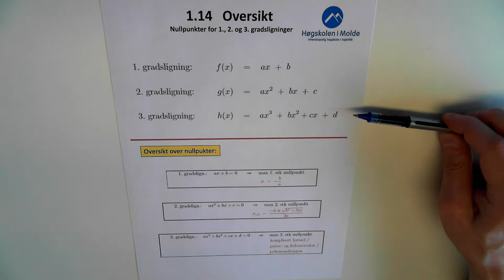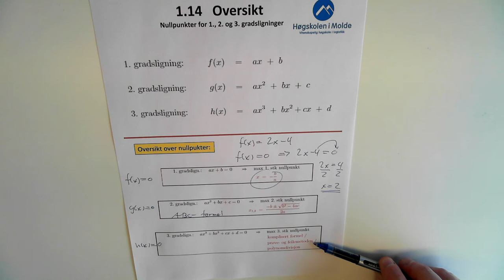01-K-18 Nullpunkter, 1., 2. og 3. gr. lign., oversikt